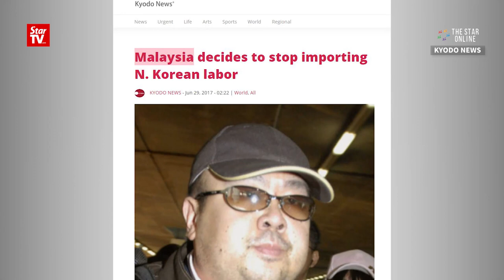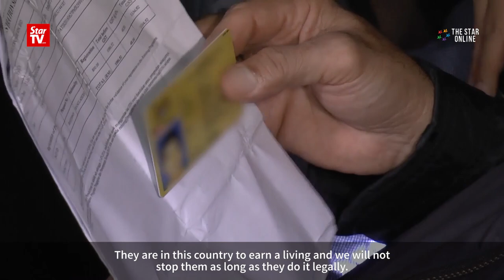DPM: No truth to report that Malaysia has stopped issuing work permits to North Koreans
Deputy Prime Minister Datuk Seri Dr Ahmad Zahid Hamidi on Saturday denied claims that Malaysia had stopped issuing work permits to North Koreans. He said this after hosting his Hari Raya open house. The Kyodo News agency reported on Thursday that the decision was made following the recent diplomatic tension between Malaysia and North Korea.